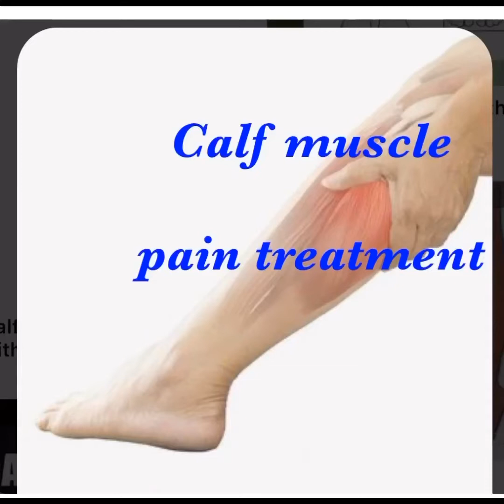ਪਿੰਜਣੀਆਂ ਦੇ ਦਰਦ ਦਾ ਇਲਾਜ/ calf muscle pain treatment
Best excercises for calf pain relief . Lower leg pain treatment, how to stretch calf muscle in strain .

Calf pain tightness is a common problem experienced by many people. Because the ankle joint is constantly working whether walking , running or standing etc . The calf are typically under constant work
The biggest problems with calf tightness is that it puts you at higher risk For a calf strain or injury , causes increased pull on your Achilles’ tendon and also put stress on your plantar fascia .

List of stretches demonstrated in this vedio

1) MET technique
2) calf muscle stretching with theraband
3) calf muscle stretching without theraband
4) ankle pump excercises

Pain in calf muscle , lower leg pain , deep vein thrombosis (DVT), cause of calf pain (part-1)

Following points are also explained in this vedio